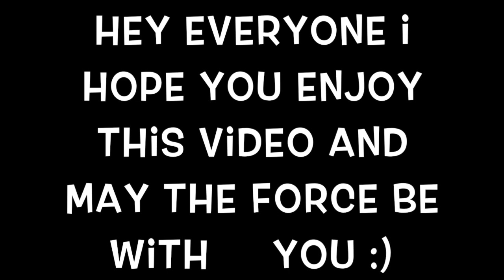The Amazing Rocket League Players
This video is about RocketLeaugue1